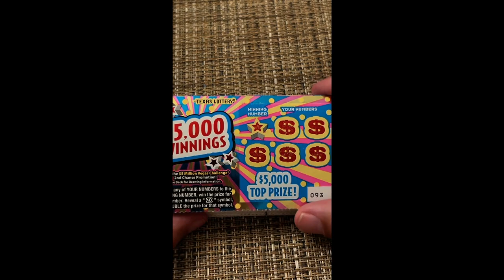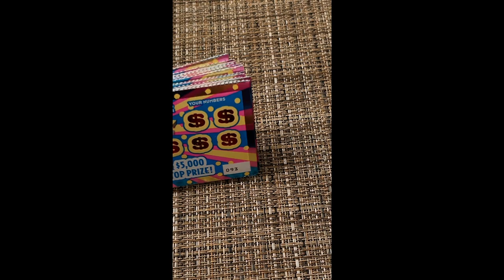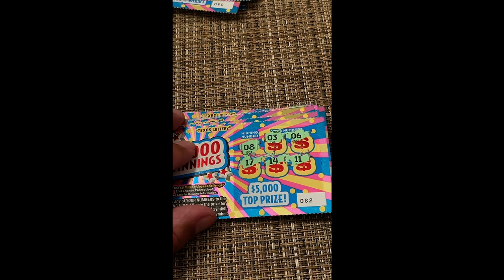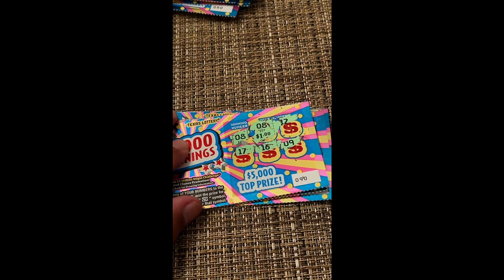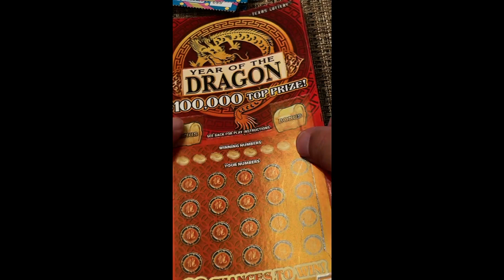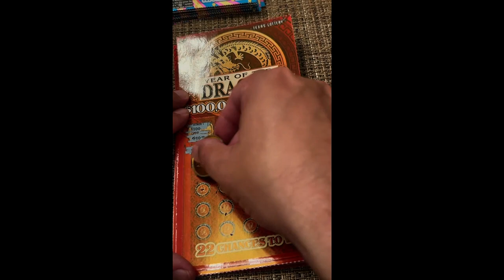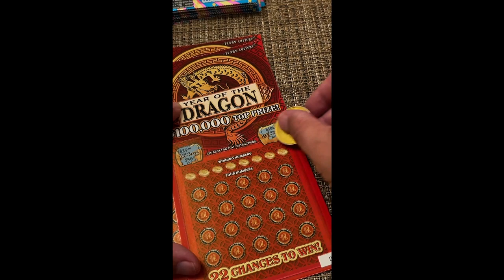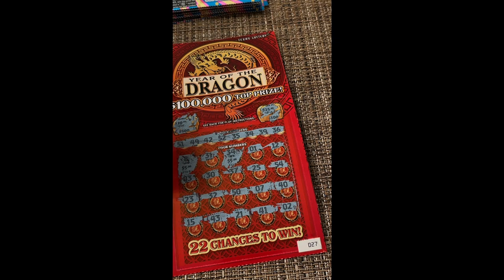Year of the Dragon Scratch Tickets and $5000 Winnings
Texas Gambler - vLog 149

Please gamble responsibly!  Never gamble with your rent money or borrow money to gamble!